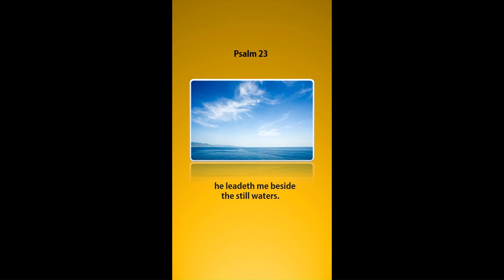The Lord is my Shepherd : Psalm 23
It is one of the most well-known and beloved Psalms. In this Psalm, the speaker compares God to a shepherd who takes care of them, providing for their needs and guiding them. It portrays God as a loving and caring shepherd who leads, comforts, and blesses his people.